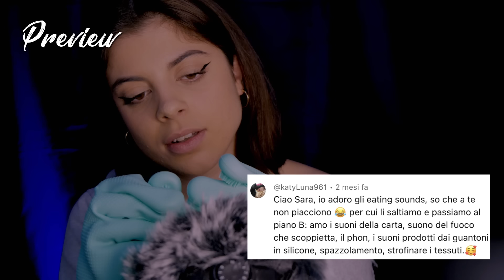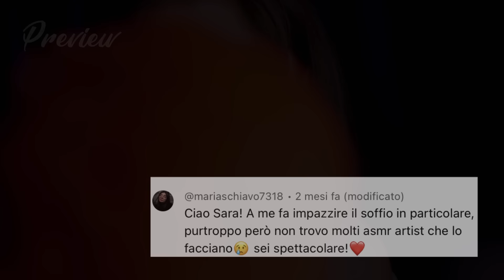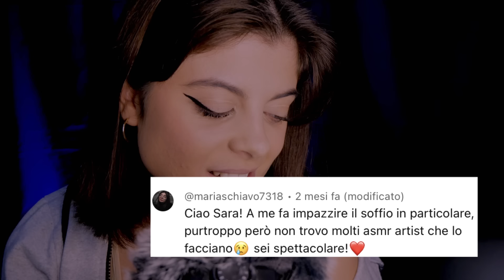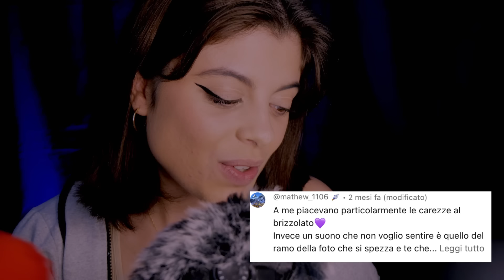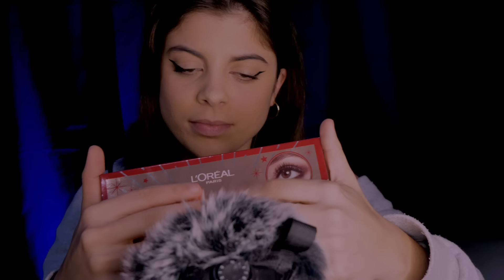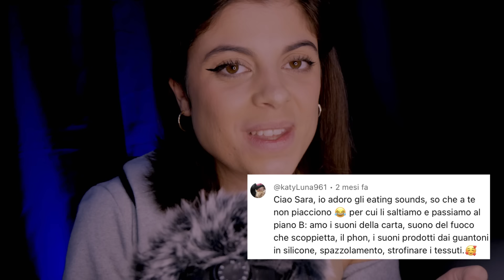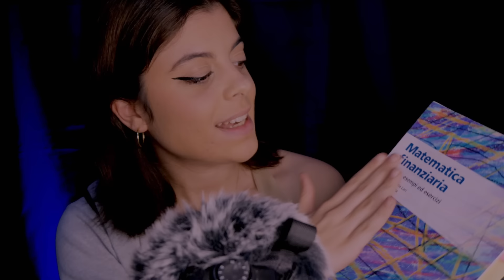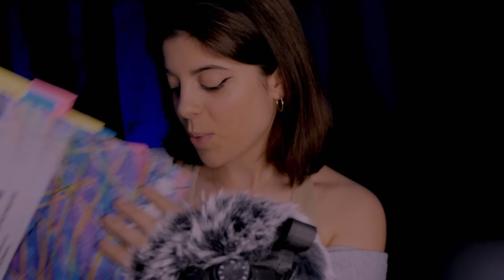Il VOSTRO video ASMR PERFETTO 💤 | (tico tico, soffio, mic brushing, water sounds) ASMR ITA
00:00 preview
01:12 Intro
03:14 lid sounds
6:50 water sounds (boccetta+onde del mare)
10:45 water sounds (ampolle+rain sounds)
12:56 tico tico
15:00 brushing camera+tico tico
16:16 puff puff
17:30 soffio
22:04 hand sounds
24:43 mic brushing
28:53 hair brushing
33:43 tapping su scatola
37:35 tapping su sughero
39:20 sale
44:23 flipping page + fuoco
52:30 guanti in silicone
55:13 carta velina

Il video è disponibile privo di pubblicità per ogni abbonato al canale.

*Ottieni 3 mesi gratis di Amazon music unlimited
*Prova Audible gratis

VUOI SUPPORTARE IL CANALE E AIUTARMI A CRESCERE?

/ABBONATI ed entra a far parte della amichettisquad 💜🌙...
L'abbonamento equivale al costo di un caffè e con questo piccolo gesto oltre ad aiutarmi, riceverai tantissimi vantaggi! Vuoi sapere quali? Clicca qui:

(P.S. se deciderai di dare una sbirciata a questo link avrai anche tanti SPOILERS di contenuti che vorrei portare eheh) 😏🤫

Grazie ai miei amichetti abbonati💜:
Luca 💜🌙
Ambra 💜🌙
Floreal Ore 💜🌙
Monica 💜🌙
Giovanni 💜🌙
Fabrizio 💜🌙
Irene 💜🌙
Enrico 💜🌙
Elisa 💜🌙
Mathew 💜🌙
Matteo 💜🌙
Aurora 💜🌙
Gonzalo 💜🌙
Margaret 💜🌙
Carmelo 💜🌙
Zucco Alimentari 💜🌙
Predestinato 💜🌙
Robera 💜🌙
TilloTallo 💜🌙

CHI SONO?

Mi presento, sono Sara!
Sono una studentessa universitaria di giorno che ama guardare video asmr di notte.
Con questo canale vorrei ridare indietro un po’ di quello che ho ricevuto in questi anni dall’asmr: gentilezza, dolcezza, supporto e amore. 🧡

Panasonic GH5
Canon g7x mark ii
Zoom h8
Blue yeti
Micro SD
Faretto led
Ring light